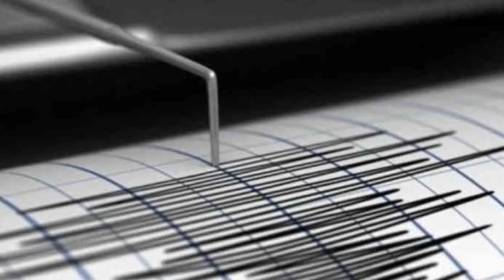➕ ULTIMA HORA HACE UNAS HORAS fuerte temblor desperto varia ciudadanos en Colombia - ALERTA NACIONAL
Un fuerte temblor de 4.4 grados sacudió el occidente de Colombia
El movimiento fue sentido en los departamentos de Valle, Risaralda, Quindío, Antioquia, Caldas, Cauca, Tolima, Chocó, Bogotá DC, Huila, Nariño, Boyacá , Cundinamarca y Santander.
Presidente Duque recibe muy malas noticias hoy, Noticias de Hoy! ACABAN DE CONFIRMAR LA NOTICIA ,PREOCUPACION EN COLOMBIA - COLOMBIA NOTICIAS DE HOY
- fuerte temblor -  sismo EL PRESIDENTE DE COLOMBIA ivan duque  CON ESTA NOTICIA